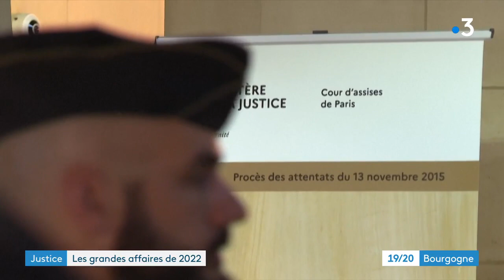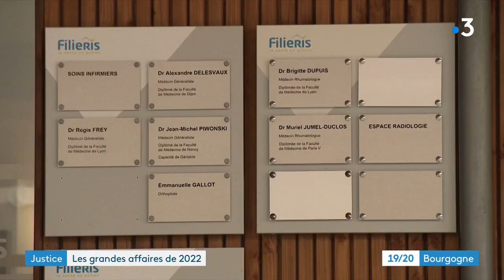Police Justice Rétrospective 2022 France 3 Bourgogne - Sylvain Bouillot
Retour sur les grandes affaires judiciaires et policières en Bourgogne en 2022. Commentaire : Sylvain Bouillot France 3 Bourgogne